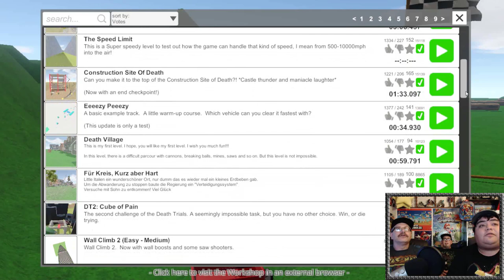Guts and Glory Part 6!!! KALEB,PAUL AND SPECIAL GUEST YIPPEE YAHOO!!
This must Be DONE!! Lets SEE HOW MANY TIME WE CAN BLOW OFF FUFFYS LEG OR ARMS!!! SORRY BRO !!! ENJOY
2nd Channel

Youtube Freinds